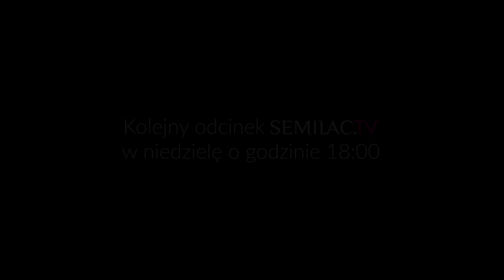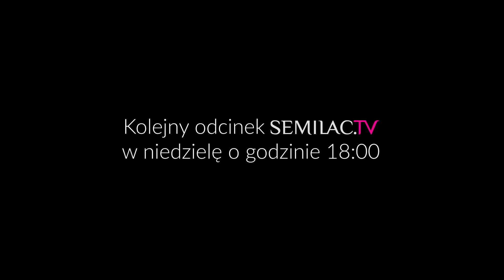Czy lampy UV/LED są bezpieczne? || Semilac Expert #43 || Semilac TV (+ENG)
Koniecznie ''włącz dzwonek" aby nie pominąć nowych filmów!

BIBLIOGRAFIA
1. Schoon D, Bryson P, McConnell J (2010) Do UV nail lamps emit unsafe levels of ultraviolet light?

2. de Gruijl FR, Van der Leun JC (1994) Estimate of the wavelength dependency of ultraviolet carcinogenesis in humans and its relevance to the risk assessment of a stratospheric ozone depletion. Health Phys 67:319–25,

3. Markova A, Weinstock MA (2013) Risk of Skin Cancer Associated with the Use of UV Nail Lamp Journal of Investigative Dermatology  133, 1097–1099; doi:10.1038/jid.2012.440;

4. Dowdy, J. C. and Sayre, R. M. (2013), Photobiological Safety Evaluation of UV Nail Lamps. Photochemistry and Photobiology, 89: 961-967. doi: 10.1111/php.12075,

5. Statement of Professional Beauty Association Nail Manufacturers Council on Safety on Gel Manicures,

6. Official position on UV light and manicure safety, Skin Cancer Foundation Senior Vice President Elizabeth K. Hale, MD, New York, NY (UPDATED September 1, 2015),

7. New, Independent Study by Leading Researchers Finds UV Nail Lamps Do Not Cause Cancer,